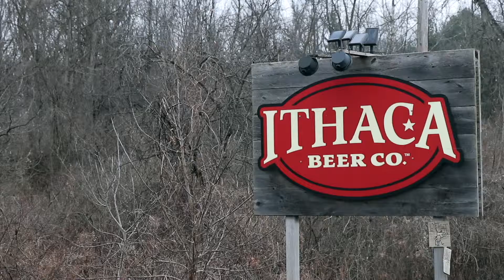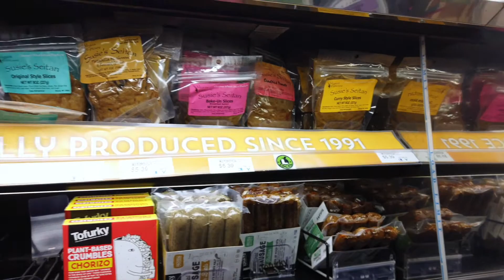UPSTATE NY // PT.1 // CORNING + ITHACA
On our way through upstate New York we pass through the town of Corning, on our way to the finger lakes region and the city of Ithaca. We grab lunch from the local co-op and eat it while gazing out onto Cayuga Lake. Wego out in the evening and check out some shops on the two block pedestrian mall, the Ithaca Commons. We grabbed a taco salad and a tofu molé burrito and grubbed out before calling it a night. Stay tuned for the video of day two where we explore a handful of the local parks and put some miles in checking out some of the various waterfalls in the region.